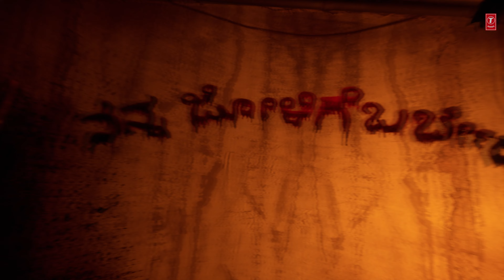Love Me Title Glimpse - Ashish | Arun Bhimavarapu | M M Keeravaani |PC Sreeram | T-Series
T-Series Telugu presents Love Me Title Glimpse

Staring Ashish, Vaishnavi Chaitanya Motion Poster crafted by @vfxshashwat

🎶 Music Slate 🎶
Production House: Dil Raju Productions
Presented By: Shirish
Producers: Harshith Reddy, Hanshitha Reddy, Naga Mallidi
Director: Arun Bhimavarapu
DOP: PC Sreeram
Art Director: Avinash Kolla